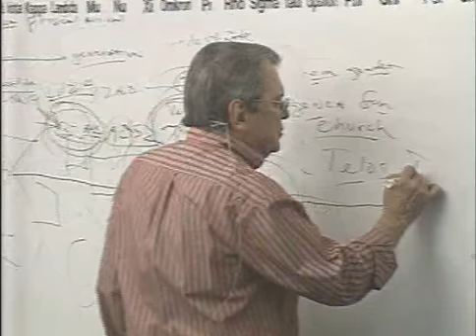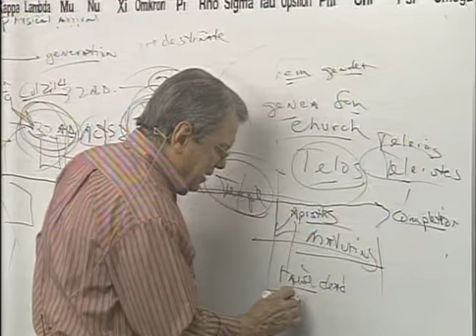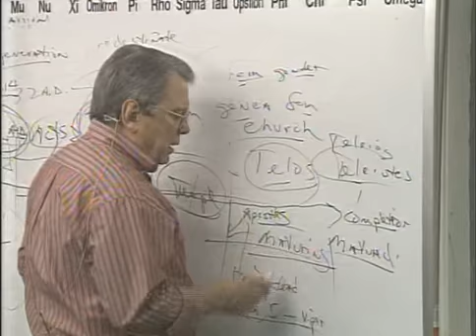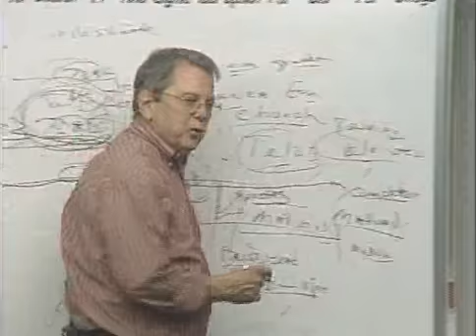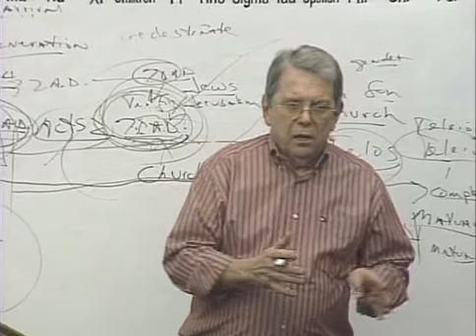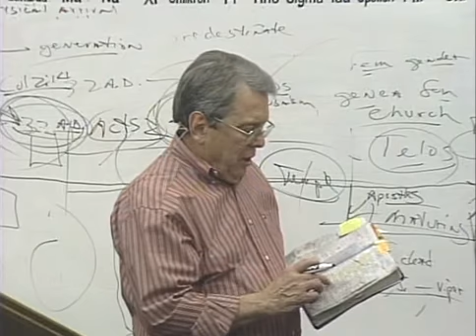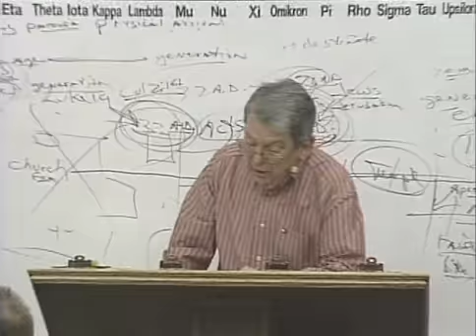2577 Prt11of11 Spirits in Prison: Maturity of the church-not preterism..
2577 Spirits in Prison: maturity of the church- not preterism- World (aion- Matt. 24:3) Generation (Luke 21:32) The End (I Pet. 4:7) Is Completion, not the end of the age

Jim Brown breaks down the word of God in it's original writings and meanings. Don't change the word of God. God never changes!